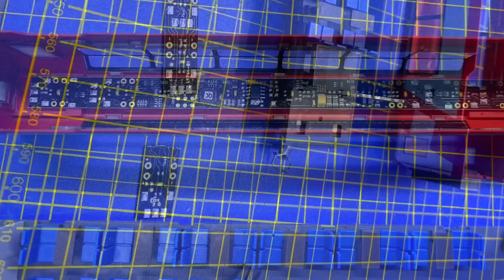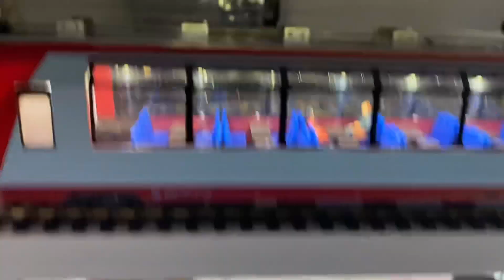Fitting of Digital LED coach lighting strip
Fitting of Train-O-Matic Digital coach lighting strip. Every LED on the lighting strip can be controlled by a function key. Also the effects of that led can be set your your requirements. This is a quick install to show you the basics of the light strip for more keep an eye on the channel.